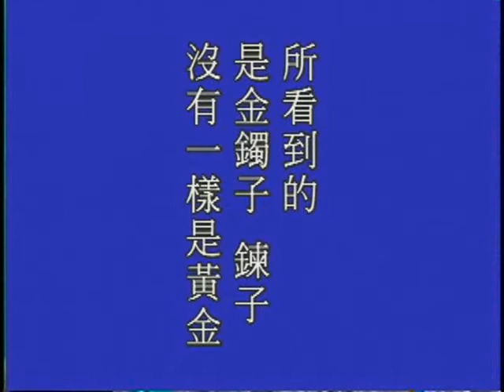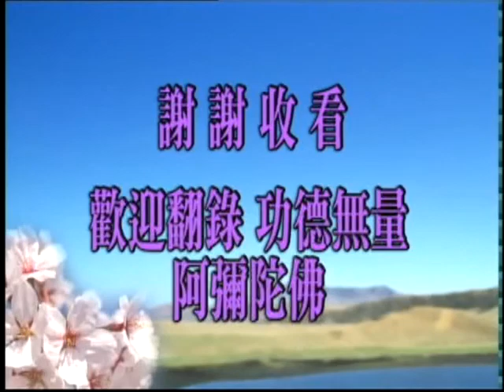淨空老法師 120 金剛般若研習報告－閩南語